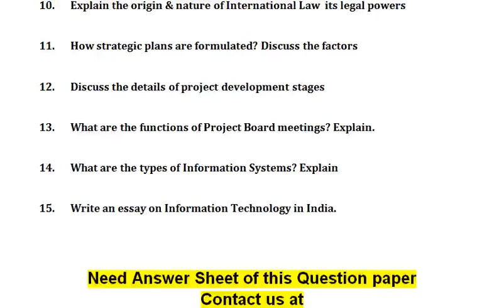How is IT innovated As an IT student what do IT students today need to learn to become innovators th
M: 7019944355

1. How will you consider Marketing as an overall business Philosophy?

2. As a business man, how does MIS come handy to you for providing information at various stages of decision making in today’s world of ever increasing complexities of business management. Also mention the use of computer in MIS (Take any business as an example).

3. Prepare a Project Initiation Kick off Plan for a residential flat scheme (5 storey, 30 apartments, 3 BHK)/or a 1000 seated indoor stadium. Establish the objectives and scope of the project; it is first necessary to identify the overall reason for the project by relating it to one or more objectives of the organization

4. How is IT innovated? As an IT student what do IT students today need to learn to become innovators themselves

5. Explain the Indian Financial Systems

6. Explain the emerging role of Personnel Management

7. Explain the modern developments in the concept and practice of marketing

8. Explain the different areas of Management Skills

9. Explain the different activity levels of Management

10. Explain the origin & nature of International Law  its legal powers

11. How strategic plans are formulated? Discuss the factors

12. Discuss the details of project development stages

13. What are the functions of Project Board meetings? Explain.

14. What are the types of Information Systems? Explain

15. Write an essay on Information Technology in India.

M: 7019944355